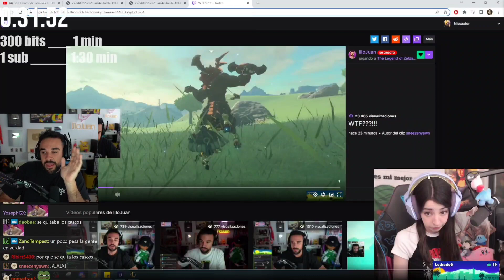Nissaxter no supo ni reaccionar 🤣🤣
info del canal:
Subo mejores momentos con mi propia edicion para el entretenimiento de la gente, si te gusto el contenido te pediria que le dieras like para mostrar que si te gusto el contenido